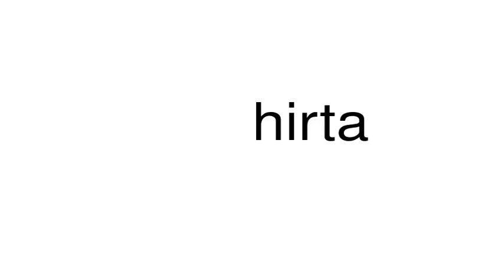How to pronounce hirta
This is a satire channel. This is a satire channel. How to pronounce the word hirta.